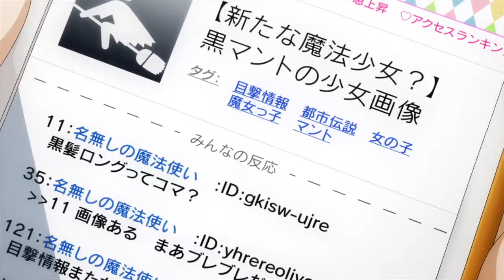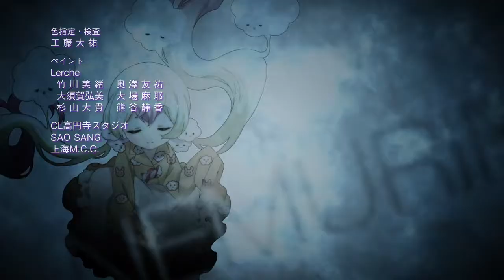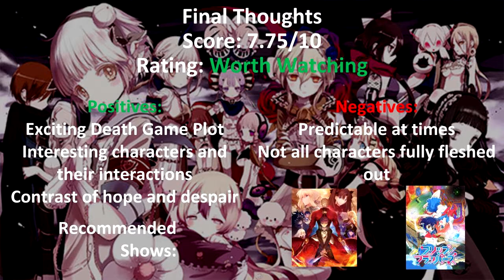Anime Review: Magical Girl Raising Project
An anime filled with cute girls, and it's one that I really like. So any guesses for how much pain and suffering it will have?